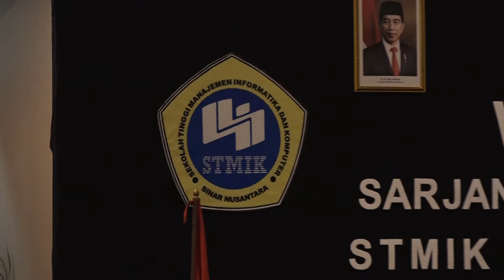WISUDA STMIK SINUS SURAKARTA 2022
Program : Kabar Kampus | WISUDA STMIK SINUS SURAKARTA
Cek juga siaran di saluran televisi rumah anda:
Saluran TV Digital Solo-Jogja di 29 UHF
Saluran TV Digital Solo-Jogja di 28 UHF